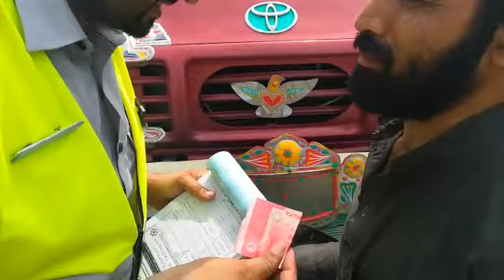reshwat ki peshkash traffic warden ne khob bezat kiya driver ko.........